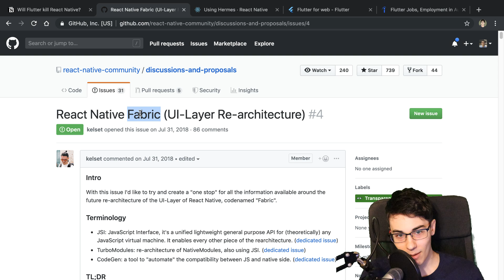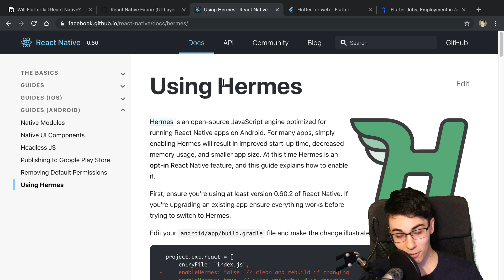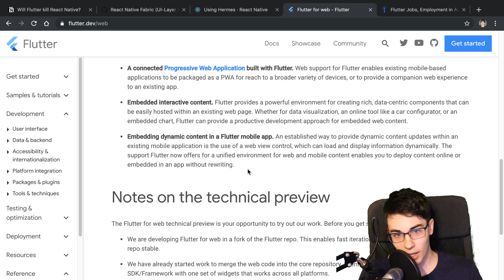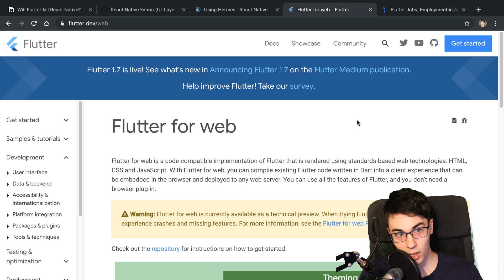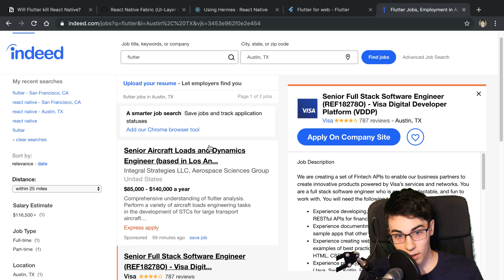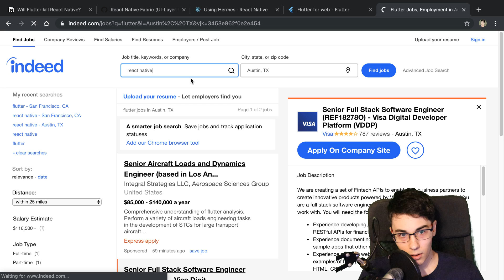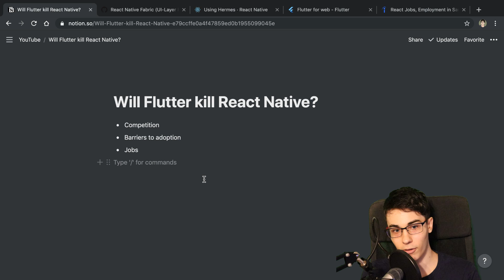Will Flutter Kill React Native?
After trying both Flutter and React Native, I give my take on whether Flutter will kill React Native.